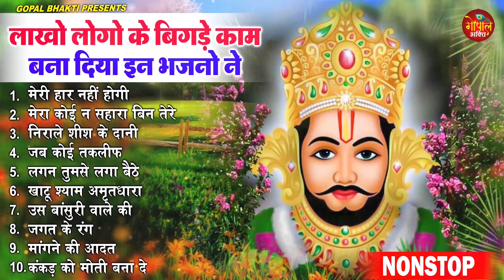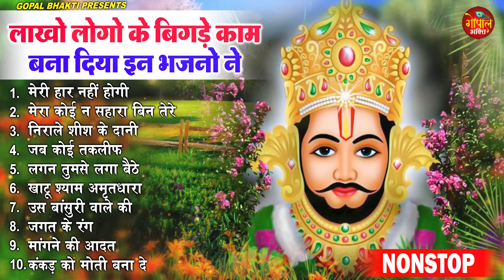2023 नॉनस्टॉप खाटू श्याम भजन | New Khatu Shyam Bhajan 2023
💕💕अपने दिन को बेहतर बनाने व् अपने कृष्णा जी के नए नए सुन्दर सुन्दर भजन रोज सुनने के लिए हमारे साथ जुड़े रहे || स्वस्थ रहें मस्त रहें || जय श्री कृष्णा ||💕💕

2023 नॉनस्टॉप खाटू श्याम भजन | New Khatu Shyam Bhajan 2023 | श्याम भजन 2023 |New Bhajan 2023 | Shyam

2023 नॉनस्टॉप खाटू श्याम भजन | New Khatu Shyam Bhajan 2023 | श्याम भजन 2023 |New Bhajan 2023 | Shyam

⭐Song :
1. मेरी हार नहीं होगी 00:00
2. मेरा कोई न सहारा बिन तेरे 10:19
3. निराले शीश के दानी 18:21
4. जब कोई तकलीफ 30:37
5. लगन तुमसे लगा बैठे 35:55
6. खाटू श्याम अमृतधारा.  42:08
7. उस बांसुरी वाले की 49:46
8. जगत के रंग  54:37
9. मांगने की आदत 1:02:09
10. कंकड़ को मोती बना दे 1:07:44